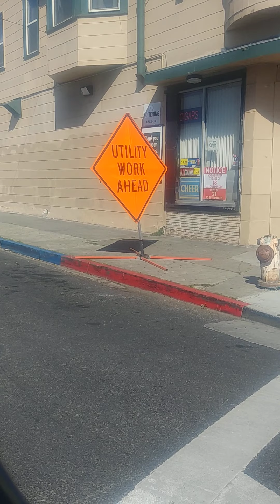Children of Violence filming location Barrio 60's